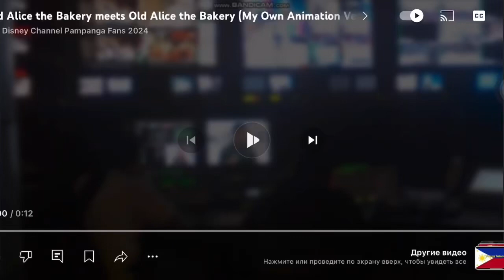Alice and the Wonderland Bakery | Sofia The First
101.1 Yes! FM